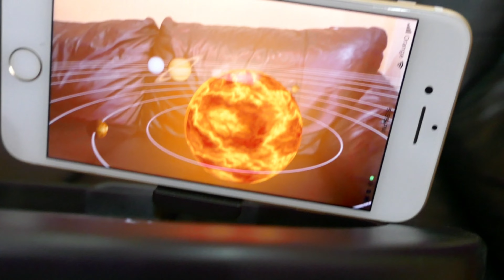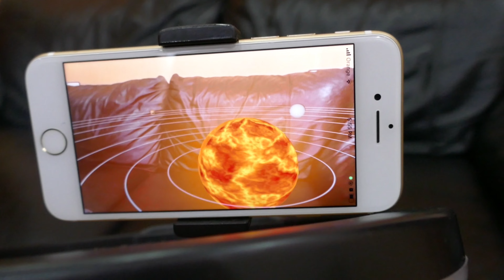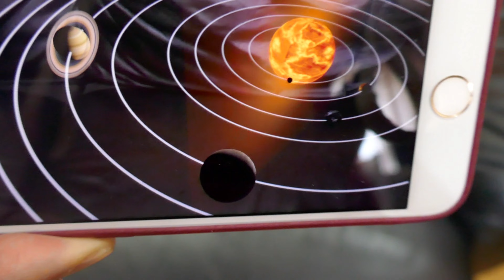Bring Augmented Reality Solar System into Your Home | A 3-Year Old Kid Learns Solar System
ARSolar App (Augmented Reality Solar System by Smarton Technologies Limited.
A simple app for smartphones and tablets
- This kind of AR app can help parents to introduce the solar system to their inquisitive kids.
- Free app, no need for you to pay.

Please support our members and for sure they'd love to return the favor:

📌 Please note:* Please no dropping off your own links* Be respectful with your comments, no bully and no harassment#shortvideo

Juego de 8 Piezas de Recipiente de Botes Cocina Almacenaje de Plástico de Alimentos Sellados con Tapa